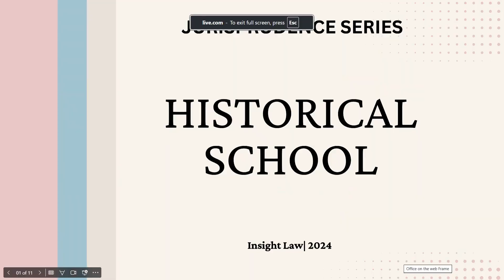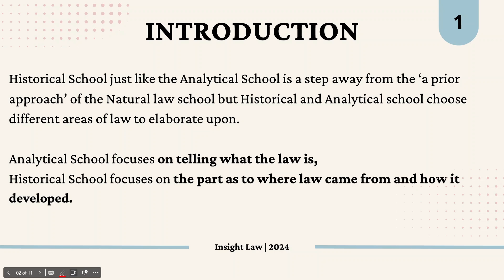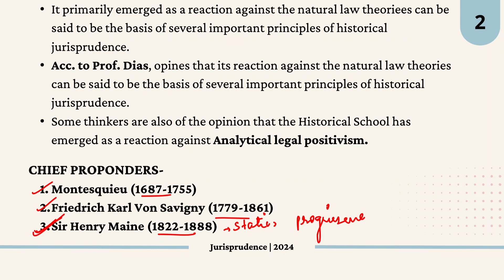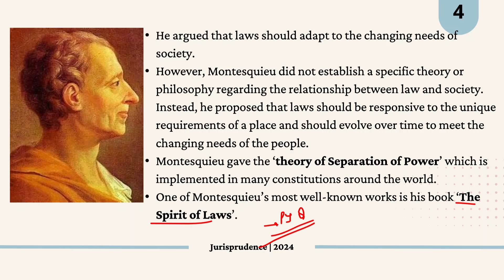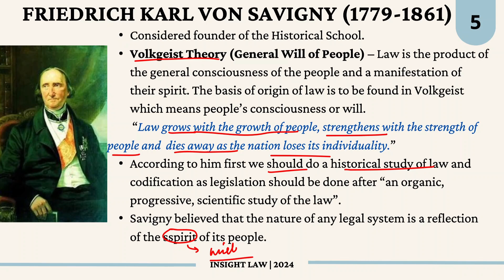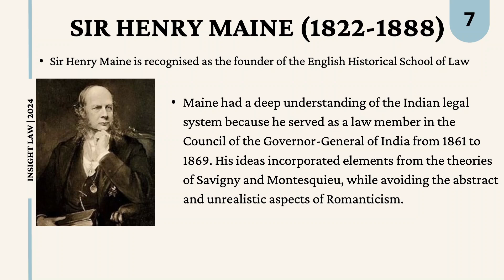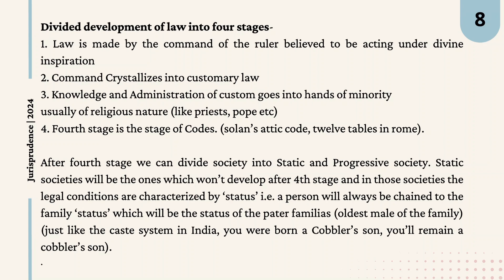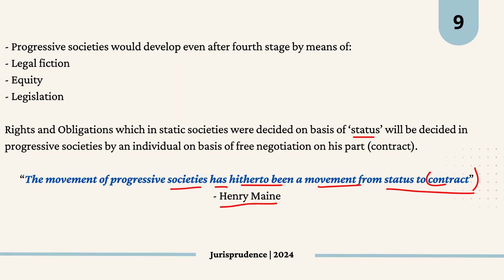Historical School of Jurisprudence||Montesquieu,F K Savigny and Henry Maine||PYQ UGC NET